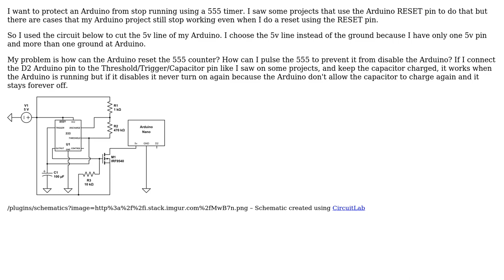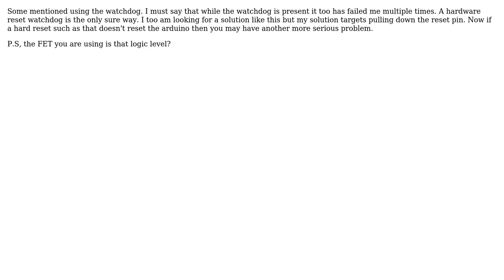Electronics: Arduino watchdog with 555 Timer and a MOSFET (4 Solutions!!)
Electronics: Arduino watchdog with 555 Timer and a MOSFET

With thanks & praise to God, and with thanks to the many people who have made this project possible! | Content (except music & images) licensed under CC BY-SA | Music | Images & others | With thanks to user Victor Santos user Norm user Marcus Muller user Fix It Until It's Broken user Concerned Citizen and the Stack Exchange Network Trademarks are property of their respective owners. You are responsible for your own actions.